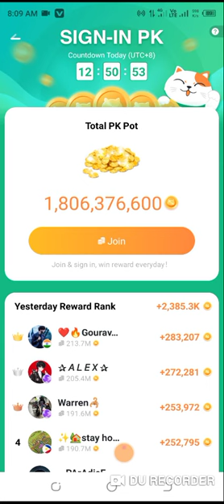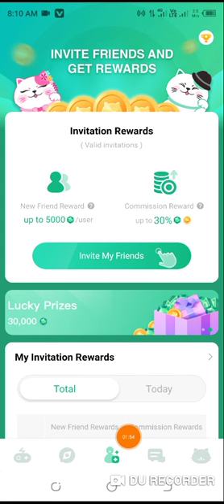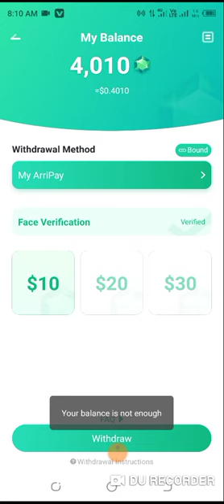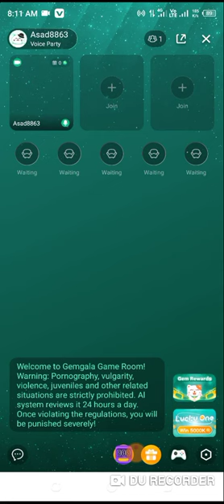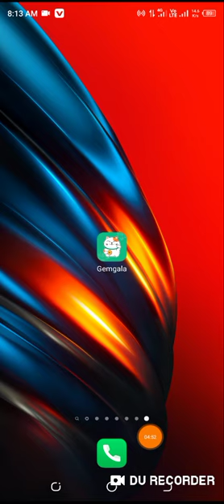how to gemgala app watching videos and earning money || overview